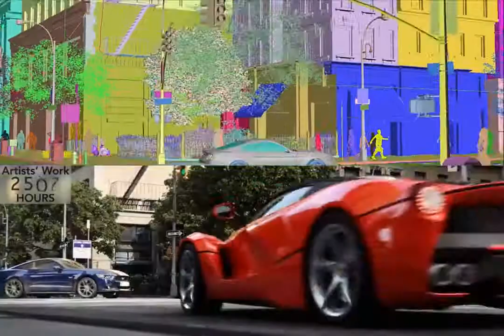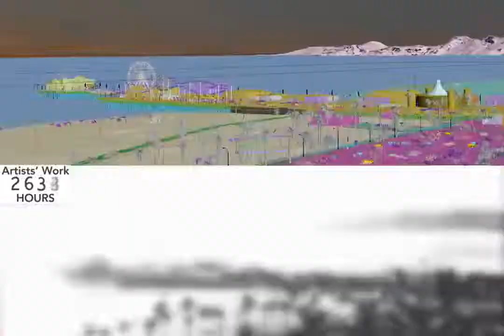The Crew Launch Trailer Making Of